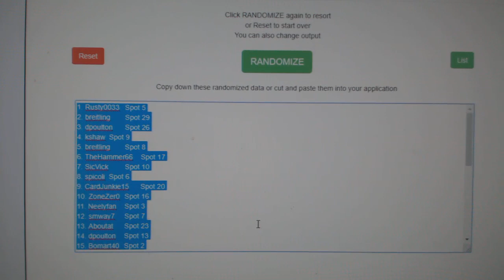Multi Randoms - C&C GB #10,788